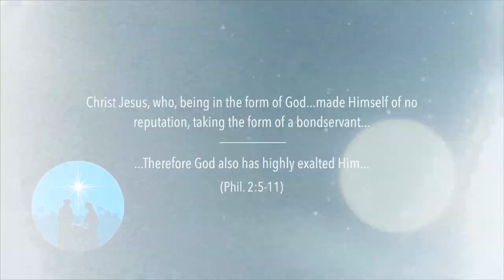Scripture Snapshots: Introduction to the Gospels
Why are there four gospel accounts and not just one?